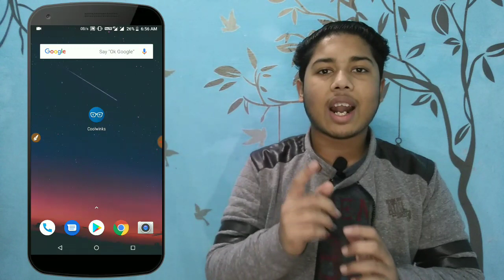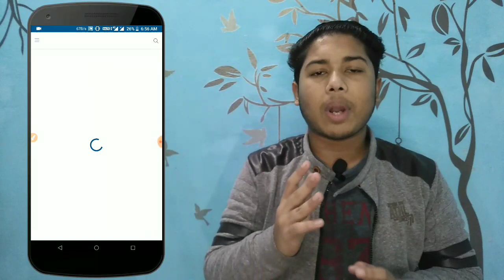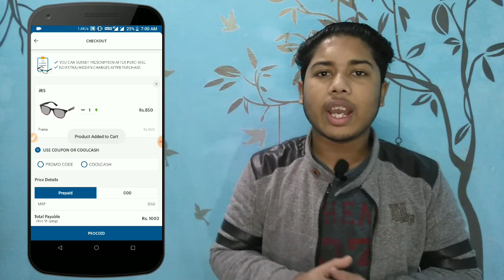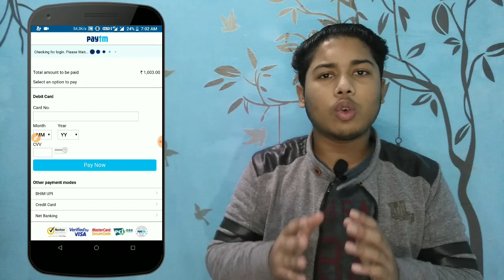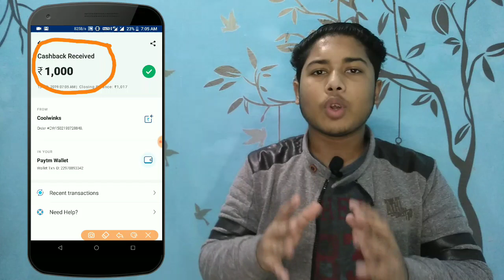How To Buy Sunglasses @ ₹3 || Paytm offer today || Paytm new offer today || Free Ka Maal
QUERIES SOLVED :-
BUY SUNGLASSES ONLINE
FREE SUNGLASSES LOOT
LATEST OFFER
PAYTM OFFER
SUNGLASSES LOOT
SUNGLASSES @ ₹3